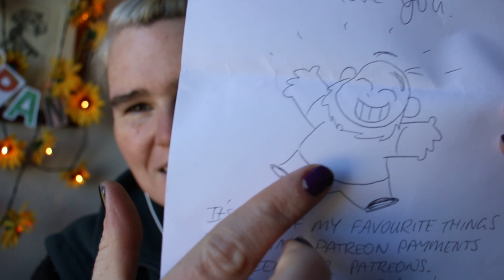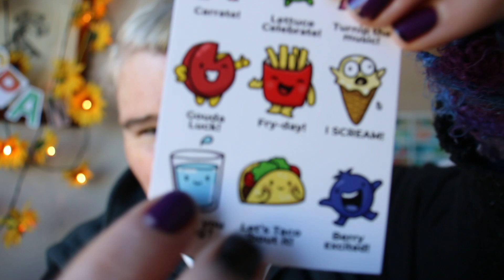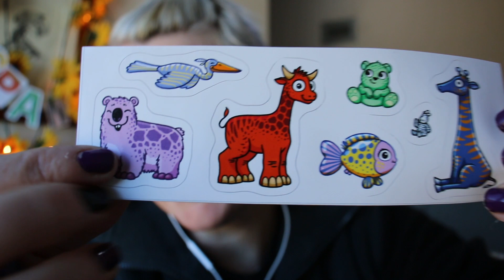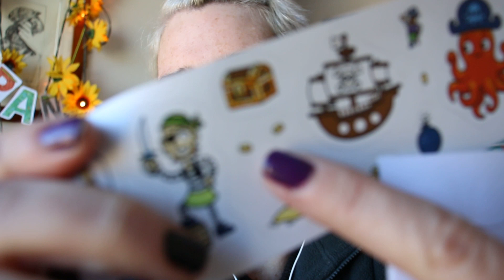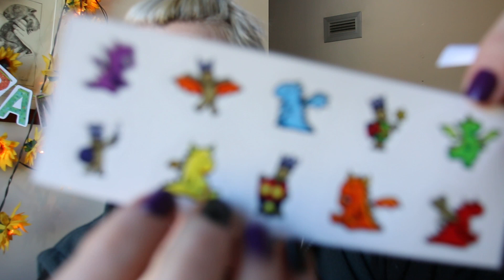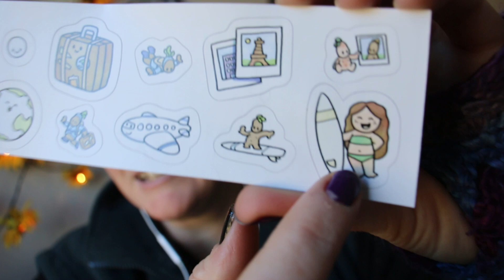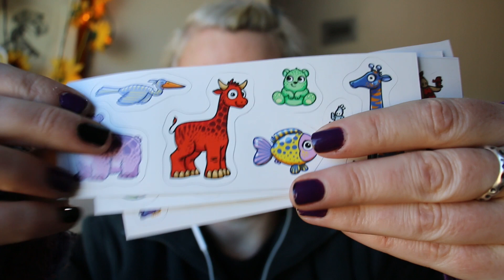Sticker Tapping ASMR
contents start roughly at 5:00 long intro for these babies
shout out to my brother for sending me some stickers!  check out his channels and envelope of awesome subscription!  8Elbows sticker subscription coming soon!
xx Span
 Envelope of Awesome:

8Elbows Adventures & animated story time

Commissions available